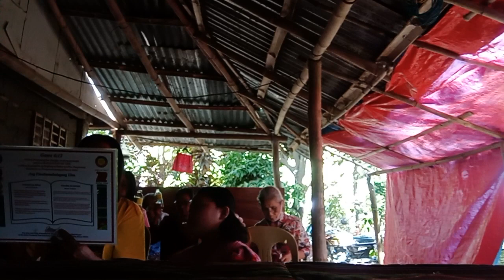Sabbath day prayer@ Back to Christ Aguilar Rev.Bro Francis Coor....